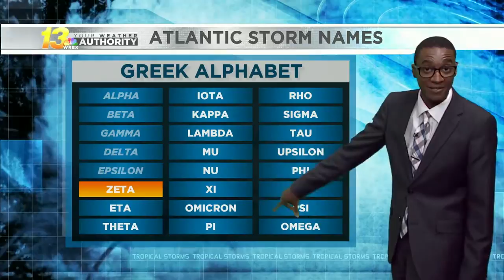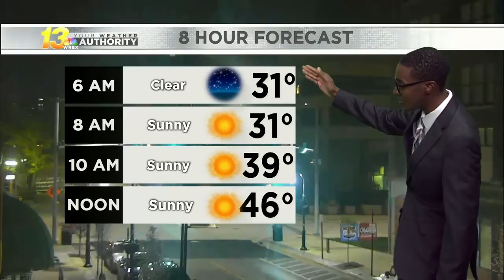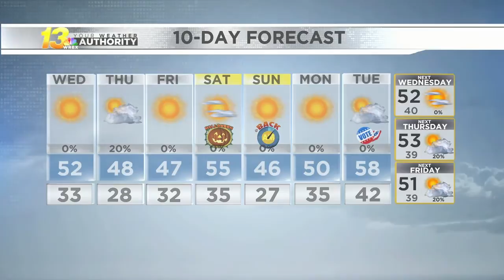OVERNIGHT FORECAST 10/27/2020